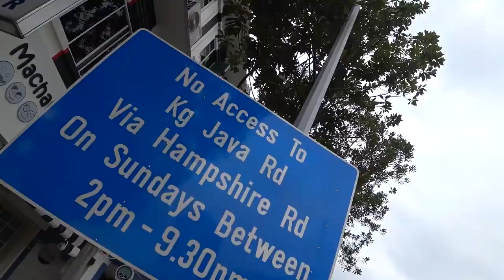Mama shop - Sketching Singapore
Only a few of these remain in Singapore. Fast and phasing out from the city and also in the heartlands. I found one behind the Little India area, and decided that I should immortalise it. :)

Join artist Alvin on his Sketching Singapore series during his journeys around the entire island of Singapore. In every episode, Alvin shares painting tips and drops anecdotes about the location he paints at. It’s a fun way to explore the other side of the tropical isle.